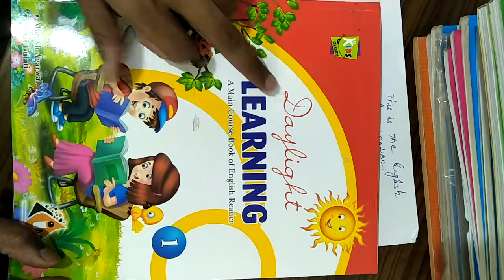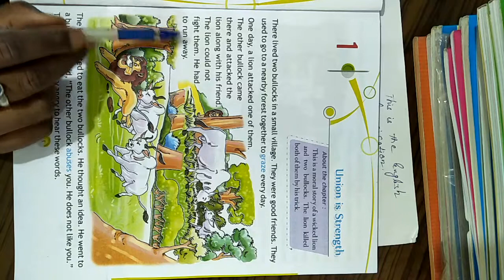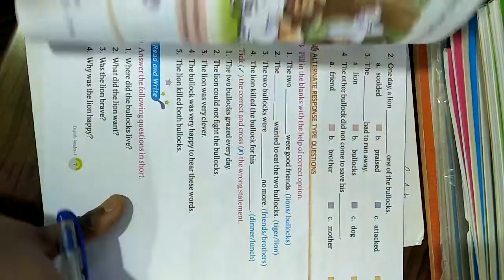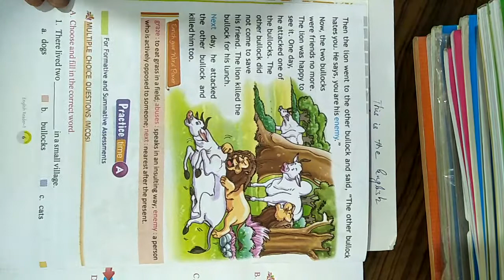STD-1 ENGLISH BOOK- CHAPTER 1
Story of chapter 1